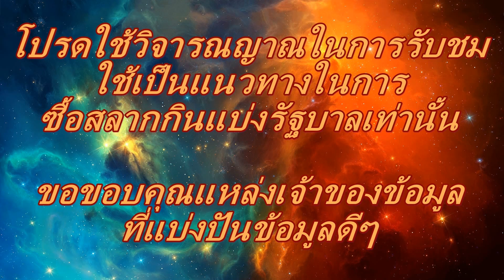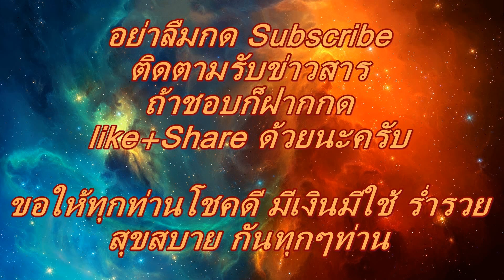หวย อ.วิมล พวงน้อย งวด 16/8/59 พร้อมเลขเก็งสรุปจากหนังสือพิมพ์ สองตัวบน สามตัวบน (งวดก่อนเก็งถูก293)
***โปรดใช้วิจารณญาณในการรับชม ใช้เป็นแนวทางในการซื้อสลากกินแบ่งรัฐบาลเท่านั้น ขอขอบคุณแหล่งเจ้าของข้อมูลที่แบ่งปันข้อมูลดีๆ ติดตามสูตรหวยเด็ดหวยดัง ได้ที่